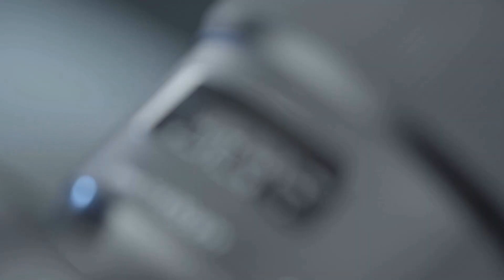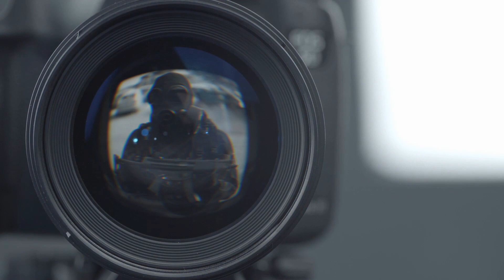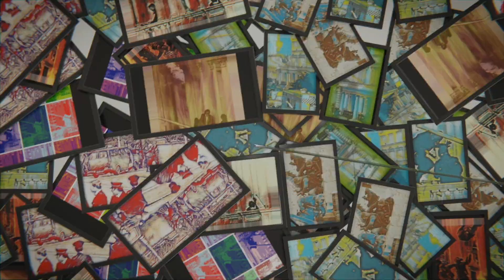John McAleese MM SAS - John's favourite song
John McAleese MM
British Army

John McAleese MM favourite song was 'Bat out of Hell'

Ancre Somme - Education, Remembrance, Supporting our Armed Forces and leaving a legacy for future generations “Nominated for Queens Award Voluntary Service 2020” Registered Charity.

People, Businesses can now DONATE to support our voluntary charity work via PayPal

All proceeds going to ASA Scotland Charity SC048597

John McAleese MM Exclusive Limited Edition Art and other items are - only available via ASA Scotland Charity.

The print, as shown in the video, will arrive with a signed authenticity certificate. Size A3 - limited to just 100 Prints.

Please care with a share and show your support for the great work that this charity does.

Video produced by Suzie Stanford with thanks to Simon Gregg.

"I do not claim any rights over the audio and images, which are in the public domain, used in this video.